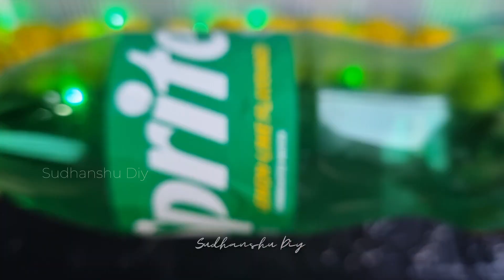Diwali Lotus candle holdar making ideas | Diwali decoration ideas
Diwali mandir making with cardboard